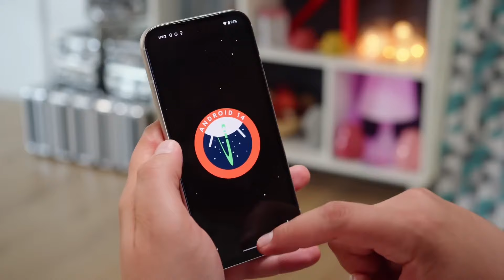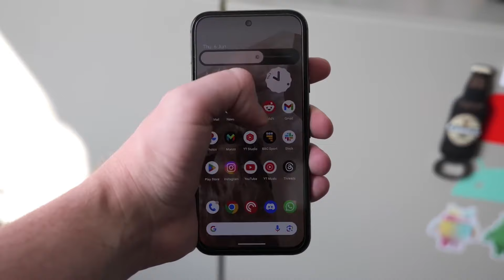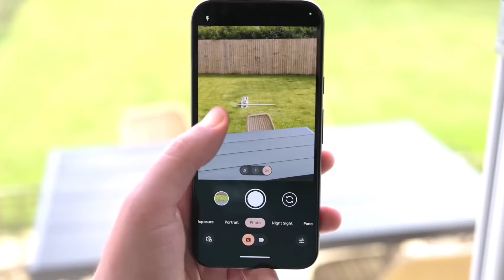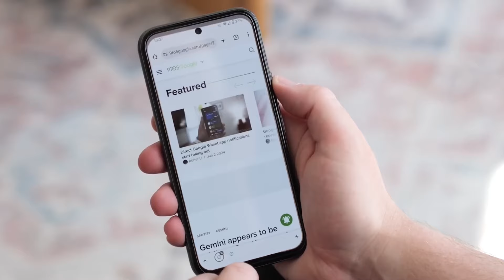El mejor teléfono que puedes comprar en 2024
El mejor teléfono que puedes comprar